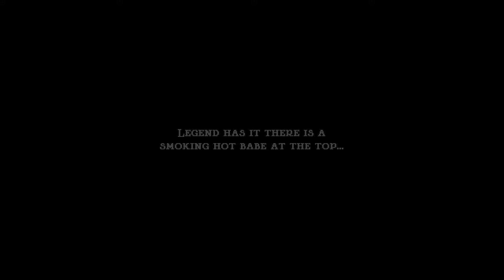Jump King - New Babe + 0 fall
It is done. With that run done, I reach Jump King 100% achievements. Happiness.